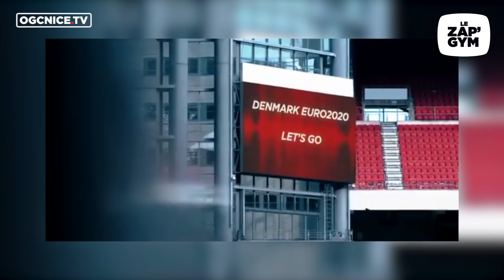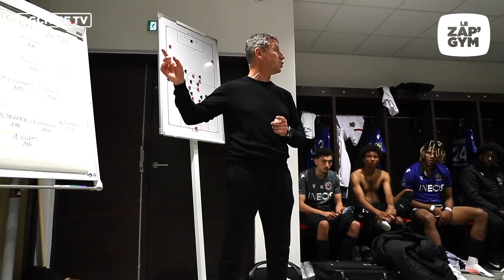Le Zap'Gym n°197 : heureuse fin de saison à Lyon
La célébration de la der' de la saison, les aurevoirs du coach Ursea & toutes les autres images de la semaine du Gym sont dans le 197ème zapping web des Aiglons.